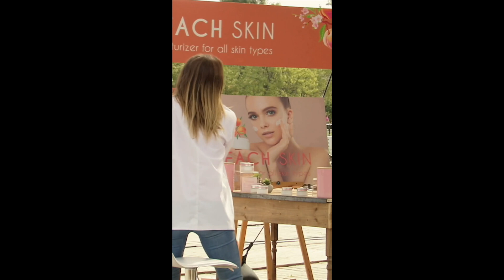ベストプランクTikTokコンピレーション | 日本 GAGS